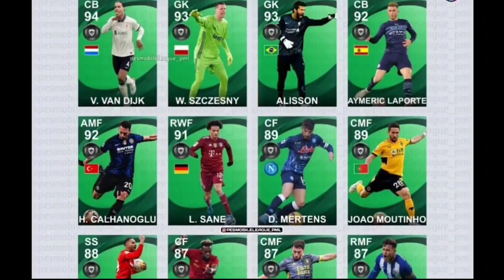POTW IS BACK PREDICTION 27 JANUARI 2022 EFOOTBALL PES 2021 MOBILE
TRIK AJAIB CARA MENDAPATKAN K. DE BRUYNE DAN F. WIRTZ POTW 20 JANUARI PES 2021 MOBILE

PERAYAAN EVENT LUNAR NEW YEAR CAMPAIGN 27 JANUARI PES 2021 MOBILE ICONIC MOMENT S. ETO'O, GRATIS !!🔥